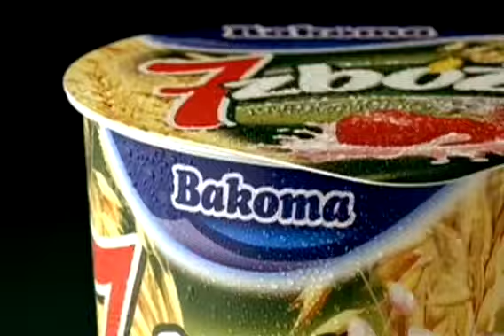Hand Made showreel 2009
Hand Made full service advertising showreel 2009 made by Quest Agency